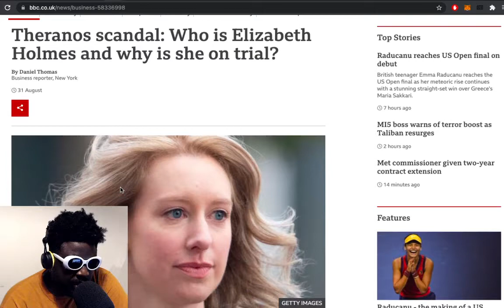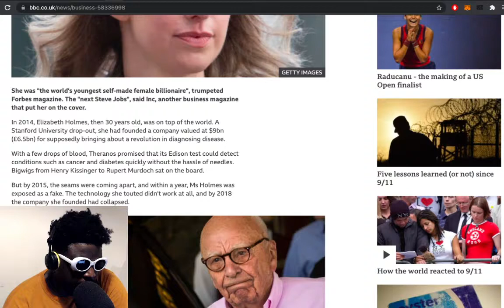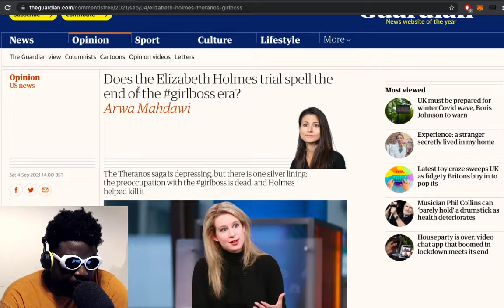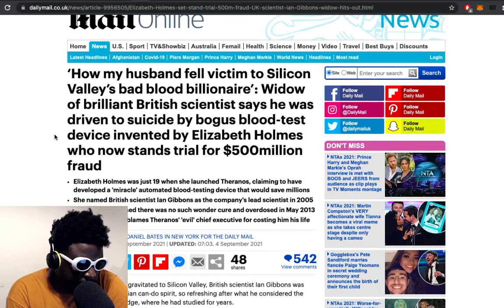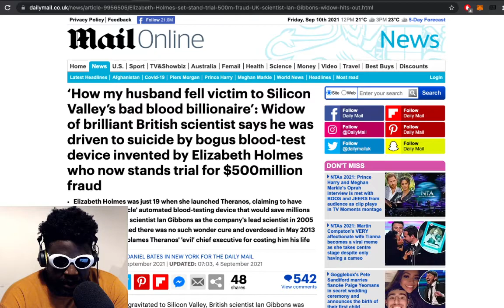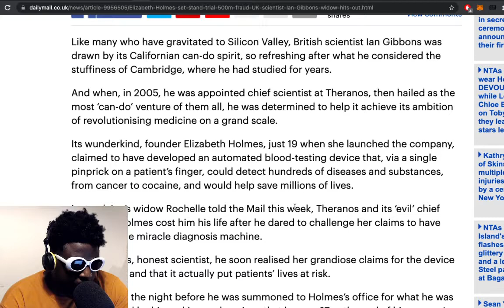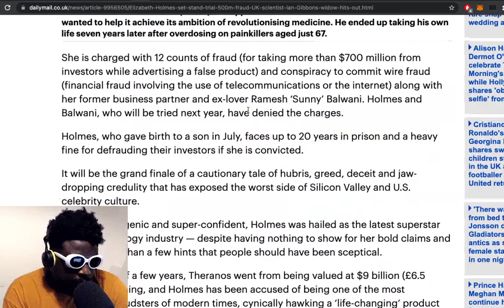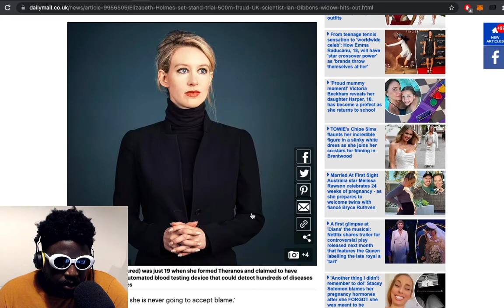Elizabeth Holmes and the END of the GirlBoss Era